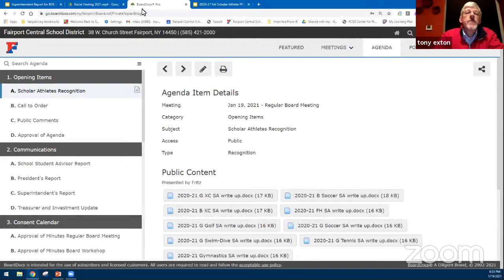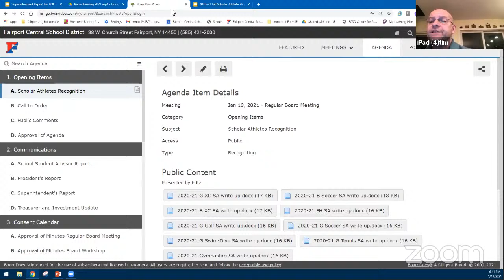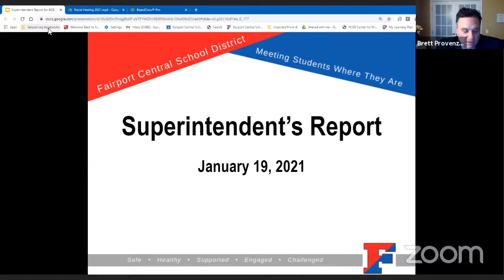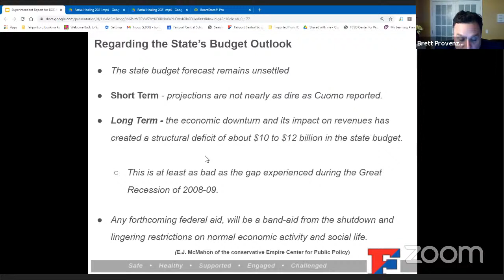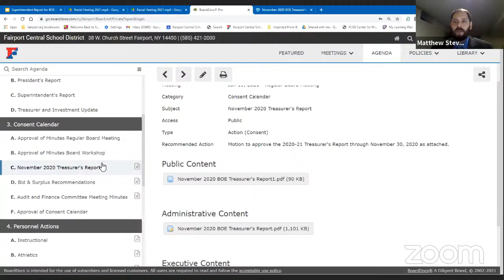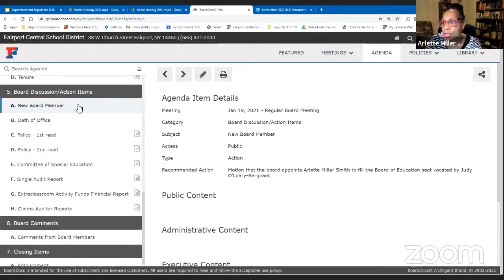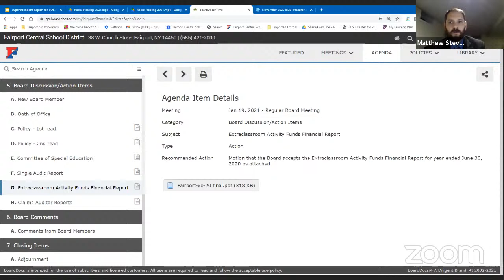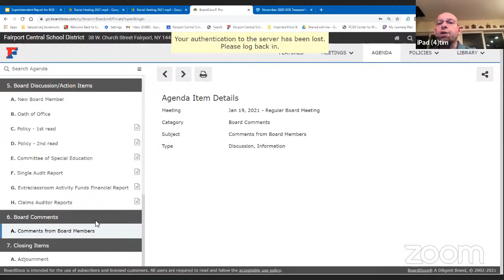January 19, 2021 Board of Education Meeting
High academic standards and continuous improvement are the hallmarks of the Fairport Central School District. This commitment to excellence can be seen in the District’s educational vision and student-centered philosophy of teaching and learning.

Fairport faculty and staff believe in the application of knowledge and provide a variety of experiences for students through differentiated instructional and assessment methods. Commitment and quality are evident in the focus on helping students develop their potential. Programs, services, and activities are organized to promote the successful development of the skills, concepts and self-assurance of all students.

Vision:
To cultivate creative, healthy, caring, and analytical thinkers who will compete and contribute successfully in a diverse society.

Mission Statement:
- Provide safe, inviting facilities and learning environments in which our students explore and develop their potential.
- Nurture students’ ability to acquire, analyze and interpret information through engaging instruction matched to their developmental needs.
- Promote students’ ability to thoughtfully use their knowledge to make connections, solve problems, generate new knowledge and become self- directed learners.
- Guide students’ development as compassionate, ethical, contributing members of diverse local and global communities.
- Partner with parents and the community in the education of our students.

The Fairport Central School District serves a residential community in Perinton, southeast of metropolitan Rochester. A hallmark of the District is the caring community as practiced throughout the year with activities such as the annual Brotherhood-Sisterhood Week and the support for others in times of difficulty.